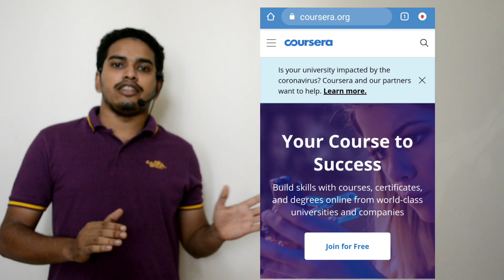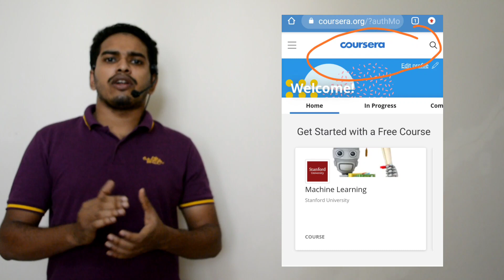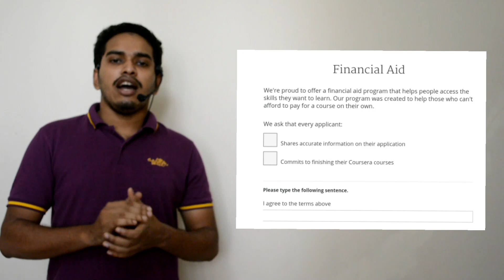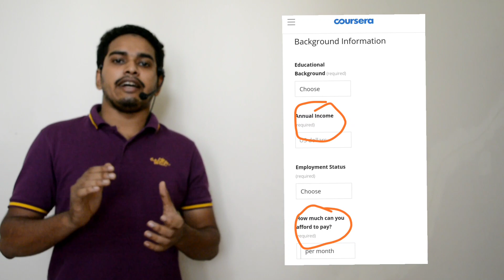Coursera certificates for free (Malayalam)!Free online courses!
Hi friends, welcome to AKF Academy.

In this video, I have explained how to complete courses from Coursera with a certificate without paying money. (Financial Aid Available)

Question 1: Why are you applying for financial aid.

Answer: Today the jobs and even business also is data-driven everybody wants to analyze the data for taking decisions in their firm. So I  think as a stepping stone this course will help me to get a better career and all the time excel software has importance to all firms. so it will increase the chances of getting a job. This "People Analytics'' will be helpful for my career growth. Nowadays data analysis is a very important thing in a firm.it doesn't matter whether the firms are big or Everybody wants to analyze the data for taking decisions in their firm. so I think this course will help me to get a better career. This course will be a great stepping stone to my career in the analysis field. That is why I choose this “ People Analytics” course by the University of Pennsylvania

Question 2: How will taking this course to achieve your career goals?

Answer: As a Human resource student this course will be helpful for my career growth. Nowadays the data analysis is a very important thing in a firm.it doesn't matter whether the firms are big or small everybody wants to analyze the data for taking decisions in their firm. so I think this course will help me to get a better career.and now in our country, we are facing complete lockdown some days ( there is a chance to exceed this Lockdown to one month) so that I think it is the right time to do these courses .and we people are facing huge financial issues also .many people does not have money to afford even their food.because they can't go for work because the lockdown .and I am also facing the financial issues. That is why I applied for financial aid for this course.

After Corona days also we can apply for this financial aid..

So, I hope you like my video, if you like my video then go and hit the like button and subscribe to this channel for more updates and for more education related videos...

Malayalam/Education
#  Coursera സെര്ടിഫിക്കറ്റുകൾ സൗജനമായി നേടാം